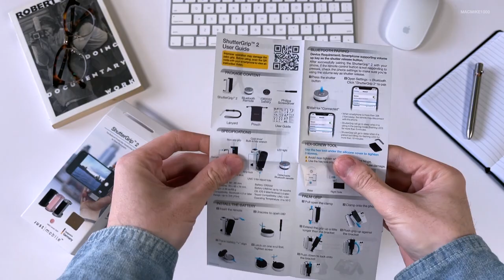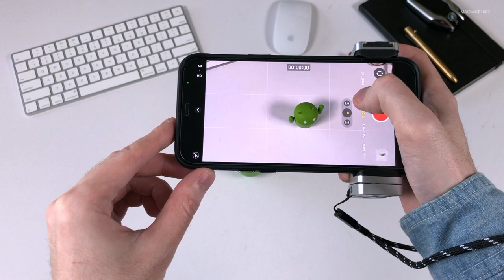A Good Versatile Hand Grip for Your Mobile Phone | JustMobile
JustMobile ShutterGrip 2 (Silver).

❐ LINKS:
- JustMobile ShutterGrip 2 (Black)
- JustMobile ShutterGrip 2 (Pink)